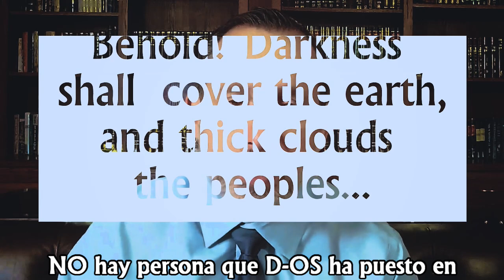Lanzamiento mundial de "Janucá y la luz del Mashíaj": Día 1 - Pele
Únase al rabino Dr. Shapira en una lección diaria durante Janucá basada en la nueva publicación en español.

Spanish Kindle

"Janucá y la luz de Mashíaj". Puede adquirir este libro en es.shuvu.tv.